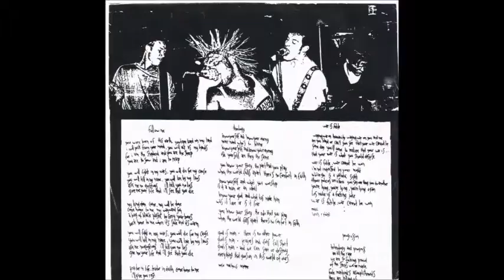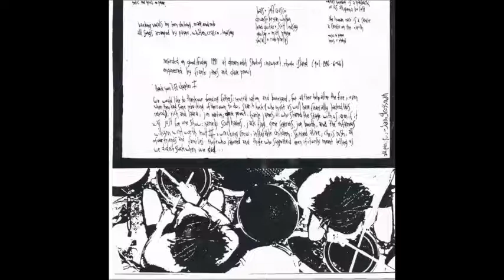Würst - No Comfort In Faith EP - 1991 - (Full Album)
Würst were a hardcore punk, punk rock band formed in Freeport, Rhode Island, USA shortly lived this band in the early 90's only two releases.

Würst ‎– No Comfort In Faith EP
Label: Stinky Twinkie Communications ‎– STC-002
Format: Vinyl, 7", 33 ⅓ RPM
Country: USA
Released: 1991
Genre: Hardcore, Punk
Tracklist:
B1 Theology
B2 War Is Futile
Companies, etc.
Pressed By – United Record Pressing – u-32487M
Recorded At – Dream Edit Studios
Credits:
Bass – Jeff Crasco
Drums – Bryan Whitton
Engineer – Dave Prout, Frank James
Guitar – Matt Payne
Lead Guitar – Scott Lindsay
Vocals – Rob Phelps
Notes:
Issued in a foldout sleeve with lyrics printed inside.
Recorded on Good Friday 1991 at Dream Edit Studios, Newport, Rhode Island.
Pressing plant uncredited, identified by run-out etchings.